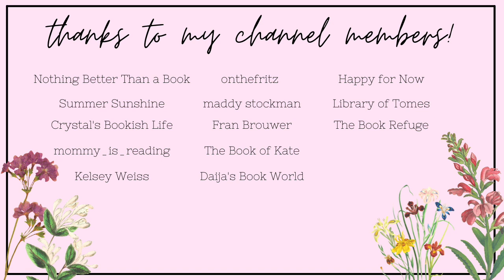romance series I need to finish!💕✨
Hi yall!!❤️Here we have all of the romance book series I need to finish!
Sorry if this video is slow and monotonous! This video is mainly for my own accountability to finish these series :)

✨VIDEOS MENTIONED✨

✨BOOKTUBERS MENTIONED✨

xoxo Averie💕